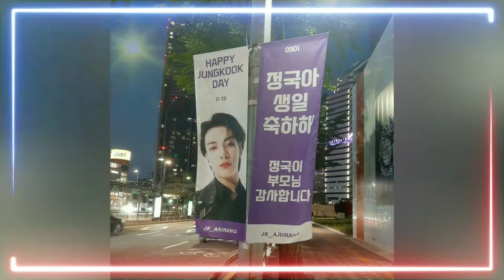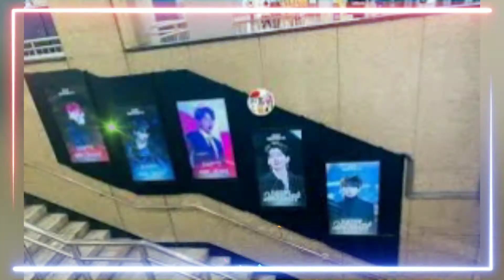JUNGKOOK HAPPY BIRTHDAY SUNG BY CELINE DION & MARIAH CAREY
Jungkook birthday project

01/09/1997